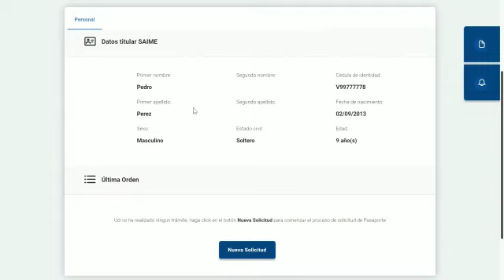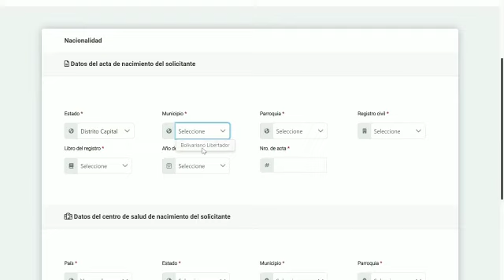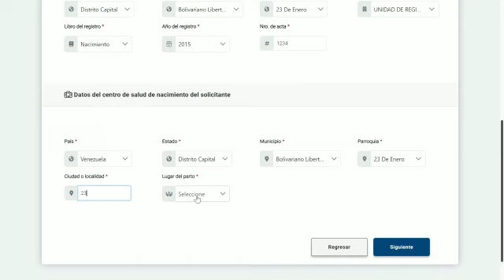Solicitud de pasaporte para menor cedulado en venezuela Te decimos los pasos a seguir 📓🇻🇪🚸 ⏳